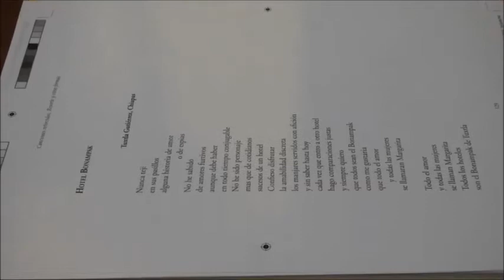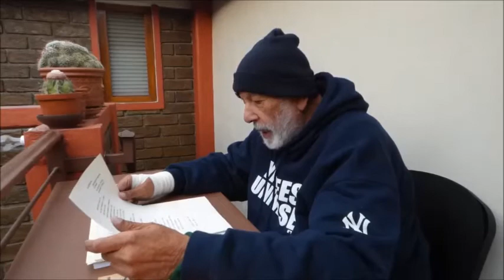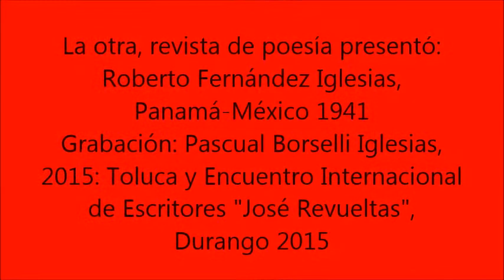Roberto Fernández Iglesias La Otra 2015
Roberto Fernández Iglesias, poeta panameño-mexicano, lee sus poemas, La Otra, revista de poesía, 2015. Grabado en Toluca y Durango por Pascual Borzelli.